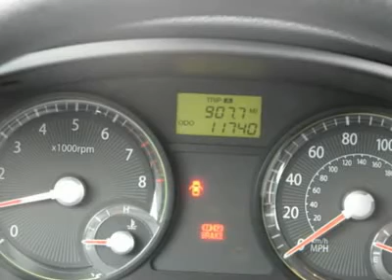2008 Kia Rio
2008 KIA RIO

Meador Chrysler
2351 S E Loop 820